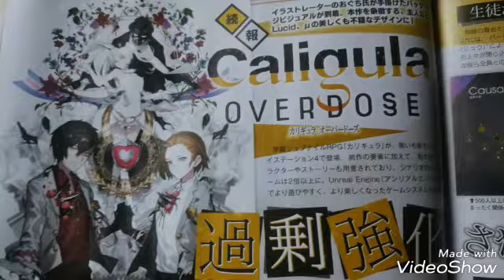【カリギュラオーバードーズ】【ファミ通2018/15号】